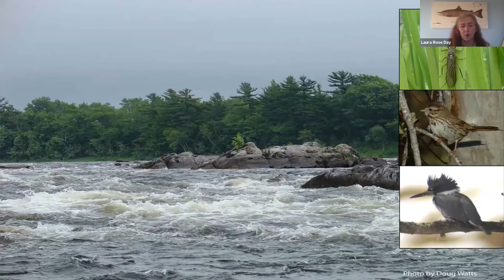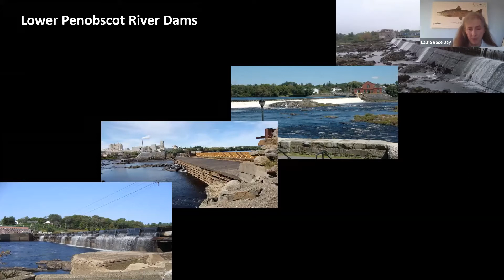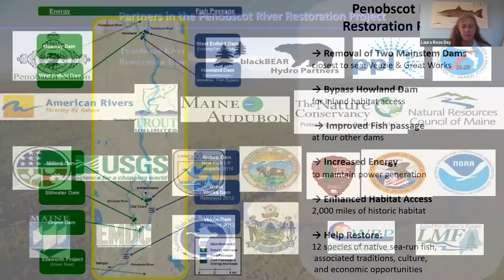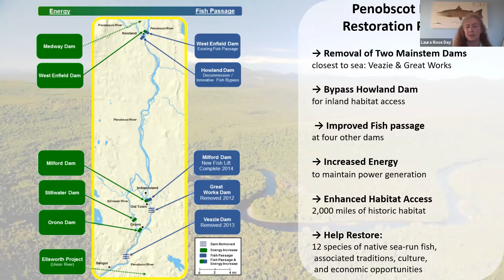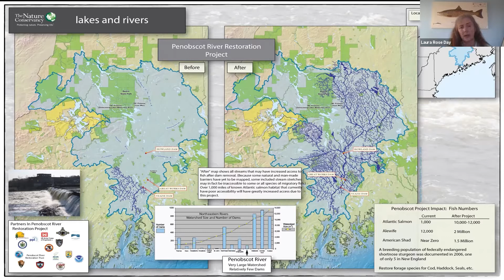Celebrating Progress for the Penobscot River (Pre-recorded Webinar, November 2020)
The Penobscot River Restoration Project was a collaborative effort to balance fisheries restoration and hydropower production in Maine’s largest watershed—and it's been a huge success, improving access for sea-run fish to more than 2,000 miles of habitat!

The project removed two dams—the Great Works and the Veazie—that had blocked fish migrations for more than a century. It also constructed an innovative, river-like bypass around the third dam on the river at Howland so fish could access their historic habitat. Nearly two million river herring (alewives) and nearly 1,500 Atlantic salmon passed the Milford fish lift earlier in 2020.

In this pre-recorded webinar, NRCM and our partners in the Penobscot River Restoration Trust celebrate the success of the project. You'll hear stories from those with direct involvement who helped make this feat a reality, and you'll also learn about an inspiring new book, “From the Mountains to the Sea” that captures the dedication and drive behind the coalition.

At this special online event you’ll hear from:
🐟 John Banks, Director, Department of Natural Resources, Penobscot Nation
🐟 Laura Rose Day, Former Director, Penobscot River Restoration Trust
🐟 Kate Dempsey, State Director, The Nature Conservancy in Maine
🐟 Pete Didisheim, Advocacy Director, Natural Resources Council of Maine
🐟 Andy Goode, Vice President, U.S. Programs, Atlantic Salmon Federation